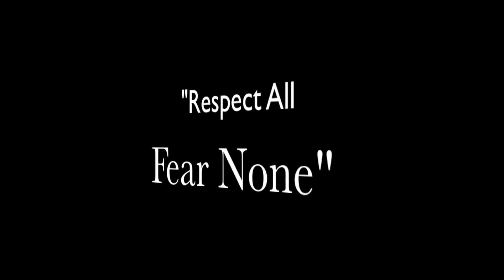2013 Hart County vs Oconee County Highlights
2013 Hart County vs Oconee County Highlights